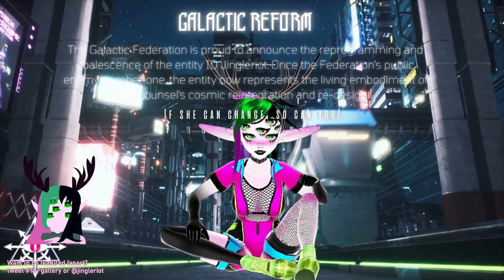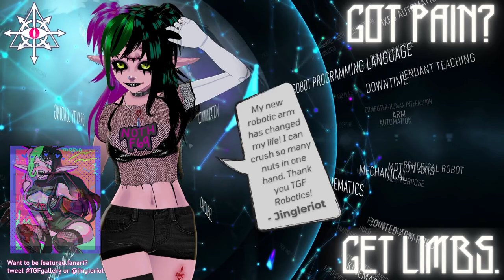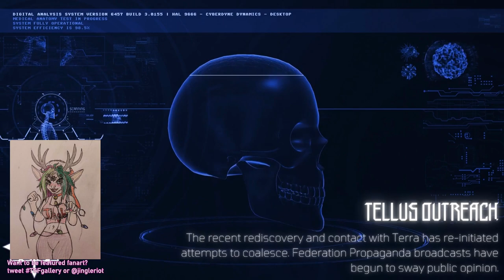The Fastest Drumstick-Shaped Man Alive | Playing ARK Part 2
His name is human, and he is faster than any dinosaur alive.